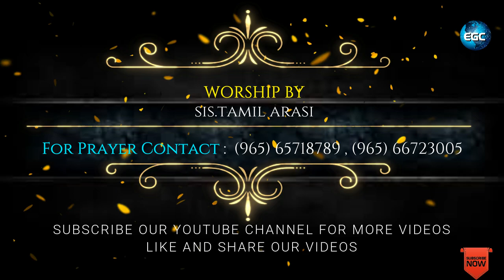Thai Pola Thetri I Pradhana Aasariyarae I Tamil Christian Worship Song 2018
Thai Pola Thetri
more info.

For Prayer
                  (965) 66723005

Tamil Christian Worship Song 2018

Thai Pola Thetri

Worship :Sis.Tamil Arasi & Ps.Edwin

at EGC Kuwait

LYRICS:
Thai Pola Thaettri Thandhai Pola Aattri
Tholmeedhu Sumandhidum En Yesaiyya
Ummai Pola Purindhu Kolla Yaarumillaiyae
Ummai Pola Aravanaikka Yaarumillaiyae
Neer Podhum En Vaazhvilae - Yesaiyya - 4
- Thaaipola Thaettri

Malaipola Thunbam Enai Soozhum Podhu Adhai
Pani Pola Urugida Seibavarae - 2
Kanmani Pol Ennai Kaappavarae
Ullangkaiyyil Poriththennai Ninaippavarae - 2
- Thaaipola Thaettri

Belaveena Neram En Kirubai Unakku Podhum
Un Belaveenaththil En Belan Tharuvaen Endreer - 2
Nizhal Pola En Vaazhvil Varubavarae
Vilagaamal Thunai Nindru Kaappavarae - 2
- Thaaipola Thaettri

Thaai Pola Paasam Thandhai Pola Nesam Oru
Thozhan Pola Purindhu Konda En Yesaiya
Ummai Pola Purindhu Kondadhu Yaarumillaiyae
Ummai Pola Aravanaippadhum Yaarumillaiyae - 2

தாய்போல தேற்றி தந்தை போல ஆற்றி
தோள்மீது சுமந்திடும் என் இயேசைய்யா
உம்மை போல புரிந்து கொள்ள யாருமில்லையே
உம்மை போல அரவணைக்க யாருமில்லையே
நீர் போதும் என் வாழ்விலே - இயேசைய்யா

மலைபோல துன்பம் எனை சூழும் போது அதை
பனிபோல உருகிட செய்பவரே
கண்மணி போல என்னை காப்பவரே
உள்ளங்கையில் பொறித்தென்னை நினைப்பவரே

பெலவீன நேரம் என் கிருபை உனக்கு போதும்
உன் பெலவீனத்தில் என்பெலன் தருவேன் என்றிர்
நிழல் போல என் வாழ்வில் வருபவரே
விலகாமல் துணை நின்று காப்பவரே

தாய்போல பாசம் தந்தை போல நேசம் ஒரு
தோழன் போல புரிந்து கொண்ட என் இயேசைய்யா

AMEN